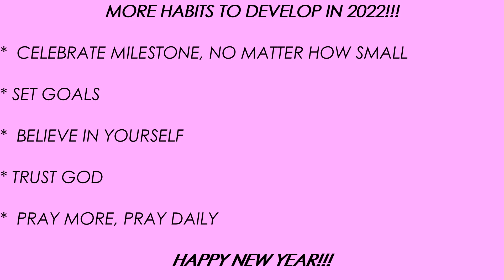SIMPLE HABITS TO CHANGE YOUR LIFE IN 2022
In this video, I tell you some of the small and simple habits that can change your life in 2022.
Watch till the end to get more tips.

Let me know what you would like to see n my channel!